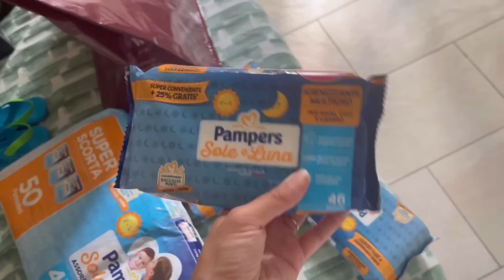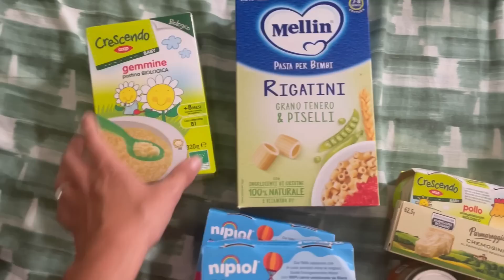PREPARIAMO INSIEME LE VALIGIE PER IL MARE | FAMILY EDITION 👶🏻